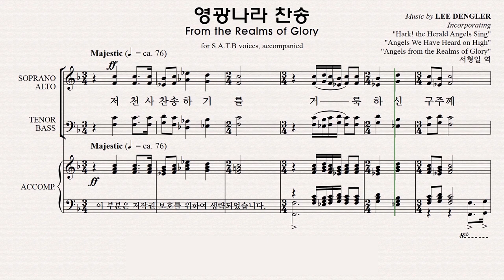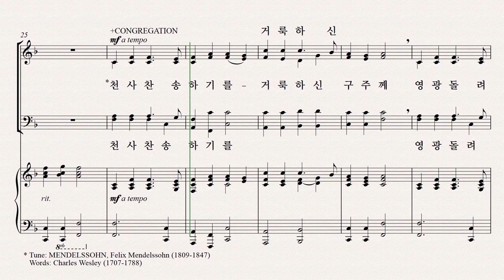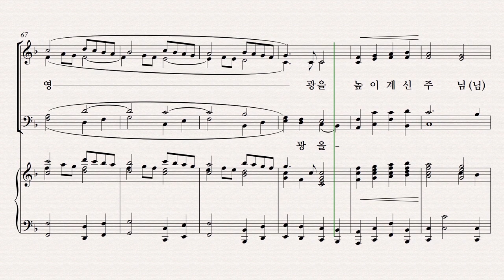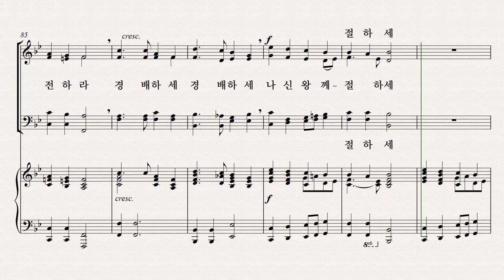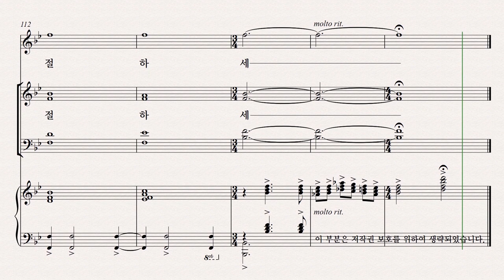[성탄절 칸타타] 기쁨의 날 파트연습 6. 영광나라 찬송- Soprano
6. 영광나라 찬송 - Soprano 파트연습 영상입니다.